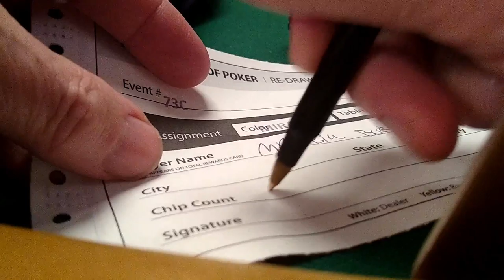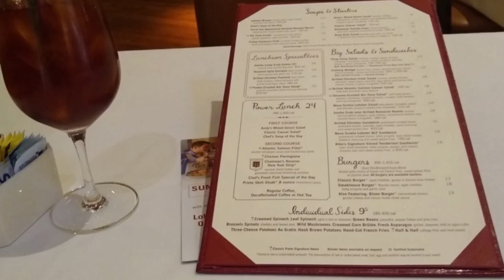Mr Bill Poker Vlog 82 - WSOP Main Event - Joy and Pain!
The many trials and tribulations of playing in the 2019 WSOP Main Event! Join me for the ride!

Music
🎵 Track Info:
Title : Grind
Artist : Andrew Huang
Genre : Dance & Electronic
Mood : Funky